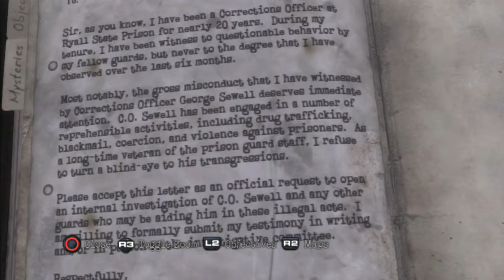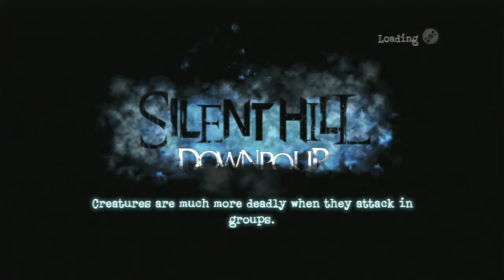Silent Hill Downpour Part 38 Clues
Hello, Square here with some more Silent Hill Downpour.  Please enjoy.